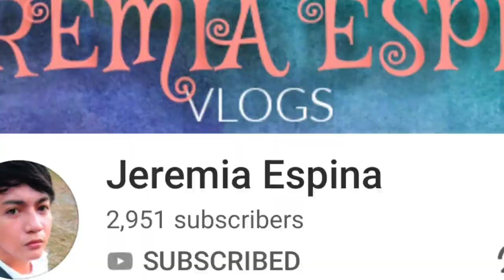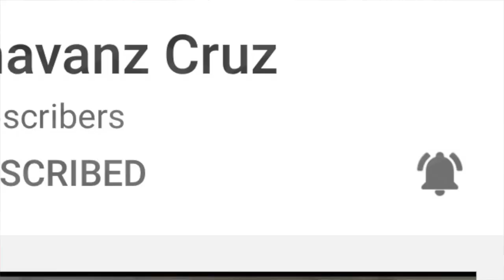LIVER STEAK, PORK RIB SINIGANG AT PAKSIW NA GG -MUKBANG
Mukbang or eating show po tayo, para po ito sa mga kafaya
naming   OFW. Enjoy po kayo at sabayan  kami sa pag kain!